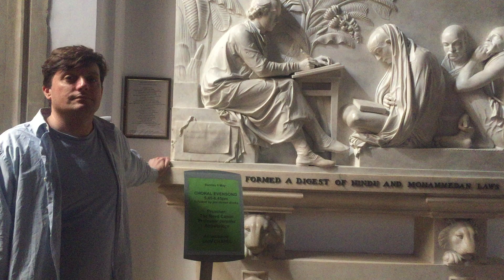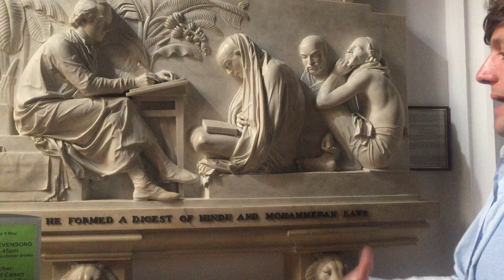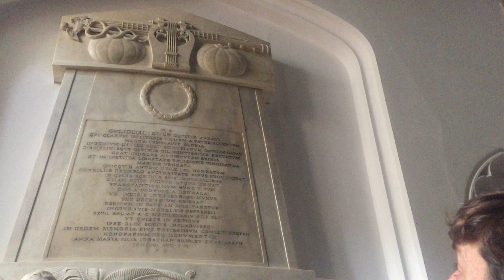Sir William Jones Memorial in Oxford.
I